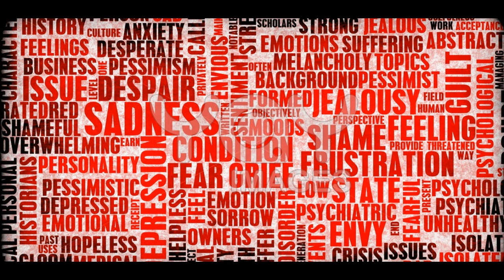Why we need Motivation for life? (TAMIL)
This video tells the fundamental reason why a human need to get motivated in his life.

Voice by : Divya
Written by : Balaji